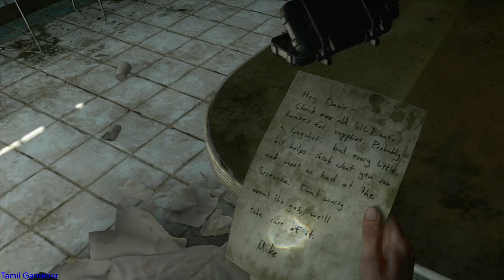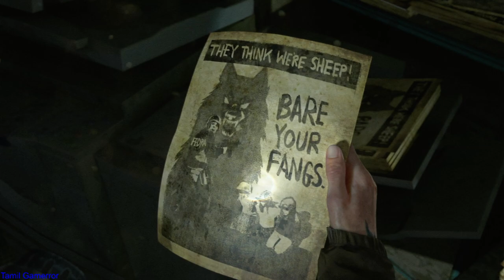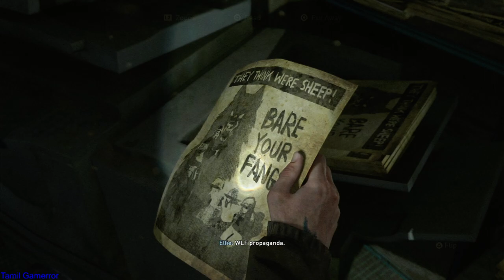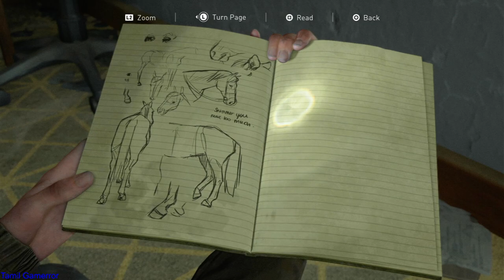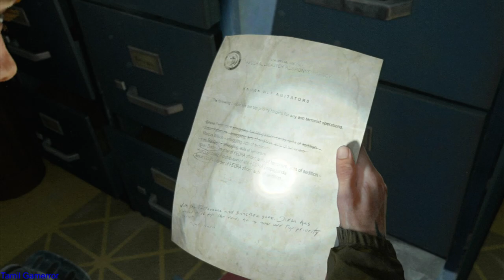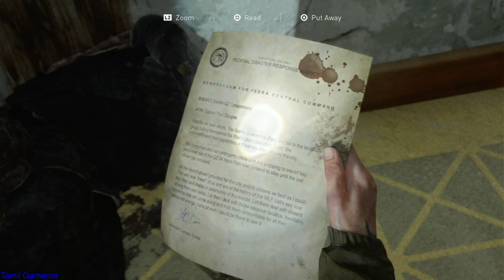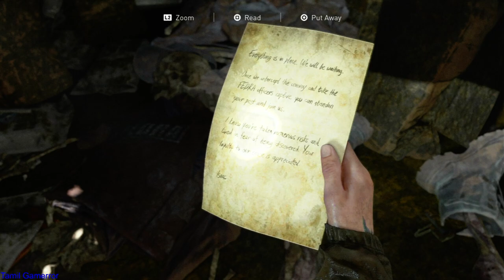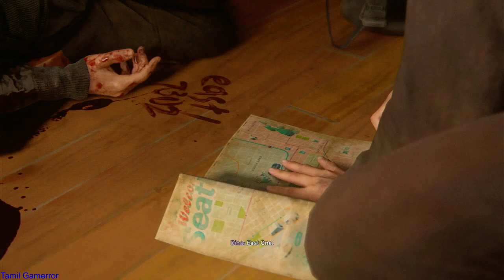THE LAST OF US 2 Gameplay Walkthrough Part 4 PS4 Commentary | tamil gamerror